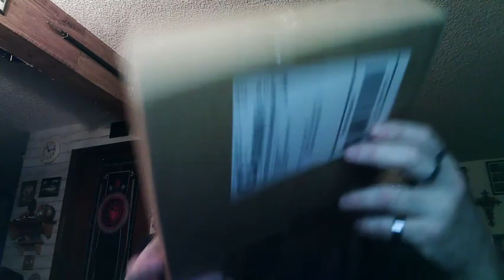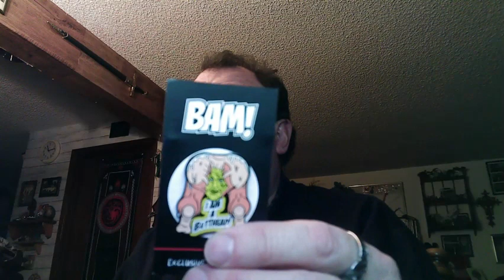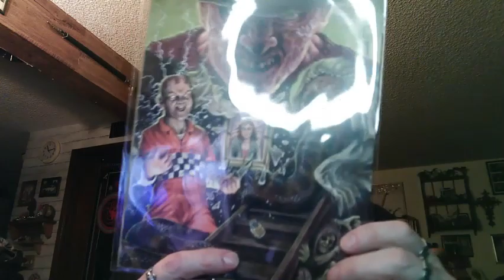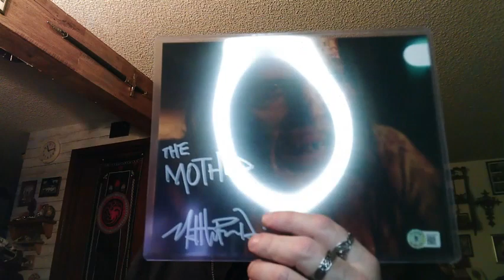Bam Horror Box November 2023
Wes Craven Universe
Society
Barbarians & Dr. Terrors House of Horror